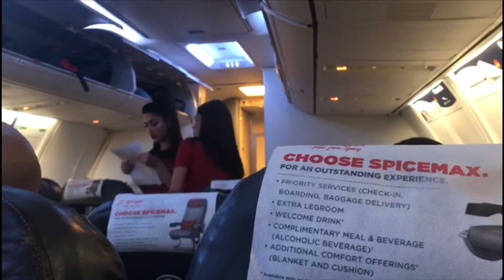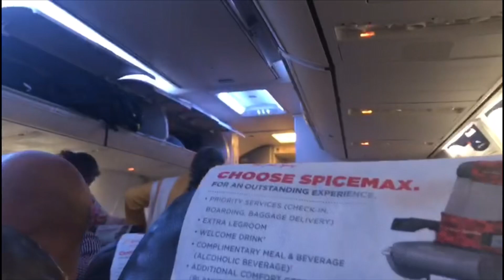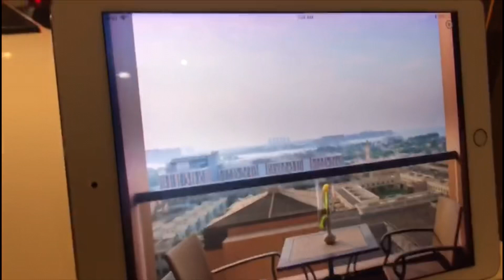Dubai Landing never fly with Spice jet (banter)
Worst airline I’ve ever experienced never again people don’t ever fly with Spice jet airlines you will regret it
Landing in Dubai to checking in at Two Seasons and getting an upgrade by Mehmood so want to thank him if your watching
One of the best hotels I’ve stayed at so if anyone visits Dubai make sure to check them out via booking.com you’ll get a good price for what it is..it’s not just a hotel but you’ll get an apartment with some mind blowing views from the balcony

Two Seasons
Sheikh Zayed Road
502222
Dubai